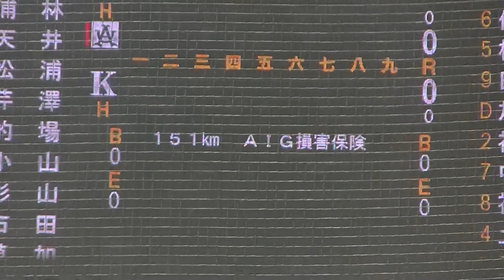國學院大ドラフト1位候補の武内夏暉（4年・八幡南）完璧な立ち上がり亜大 笠松拓真（3年・神戸国際大付）浦林祐佑（4年・小林西）三振 天井一輝（4年・広島商）三塁ゴロ【東都大学野球 國學院大 対